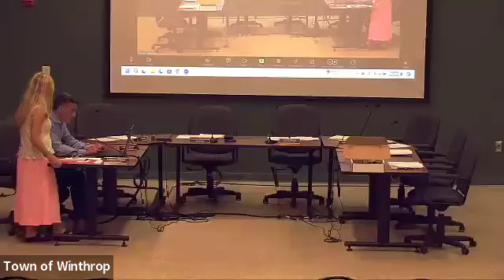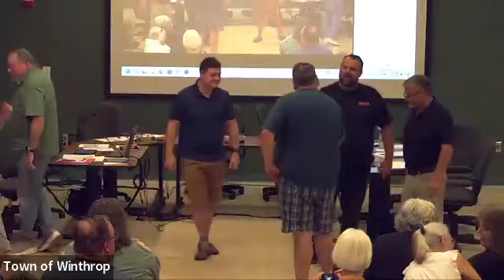Town Council meeting August 5, 2024